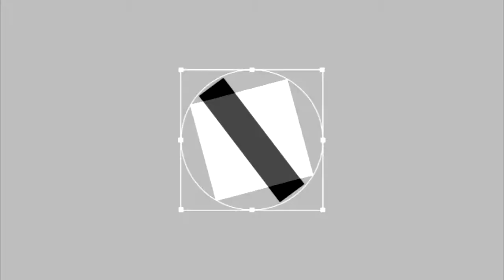(廣東話) 死佬打機機 - The Walking Dead Season 2 #7 左右做人難 (陰屍路2)